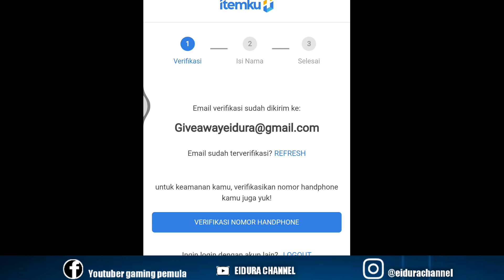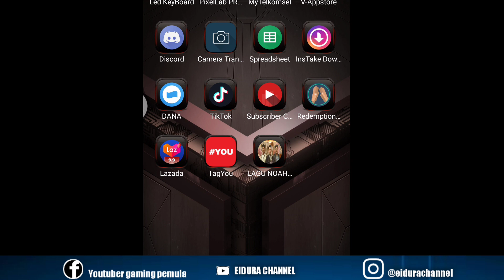CARA DAPATKAN SKIN ELITE DAN DIAMOND SECARA GRATIS MOBILE LEGENDS BANG BANG